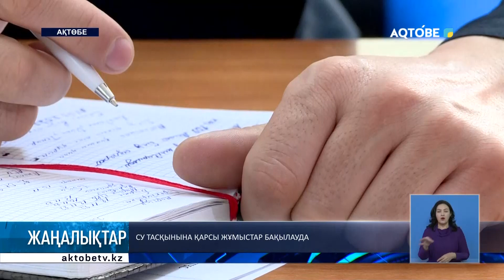Су тасқынына қарсы жұмыстар бақылауда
Өңірде су тасқынына қарсы жұмыстар облыс әкімінің тікелей бақылауында.

Ералы Тоғжанов төтеншеліктермен бірге тасқынды болдырмау бағытындағы жұмыстармен танысты.

Темір мен Алға ауданына қарасты өзен-көлдің жайын көріп шықты.